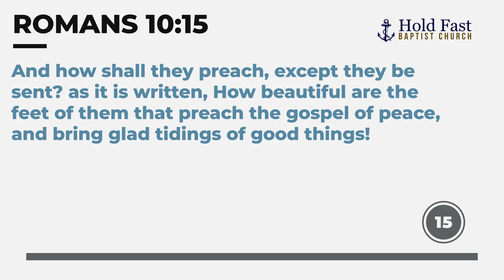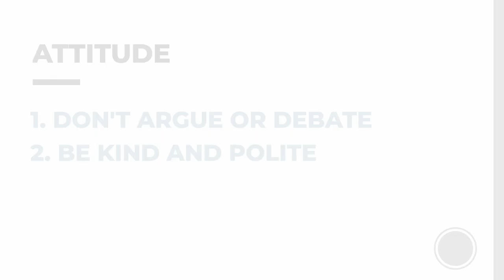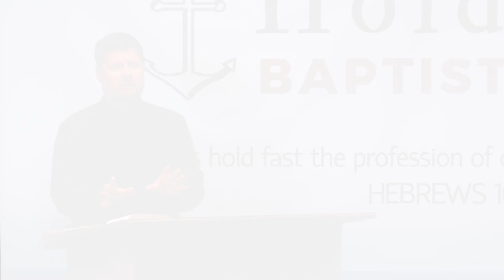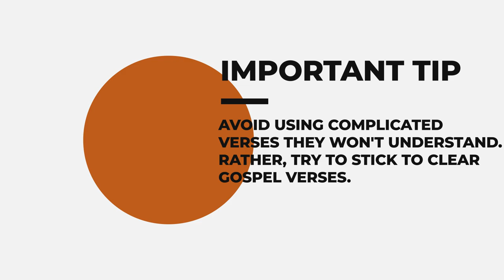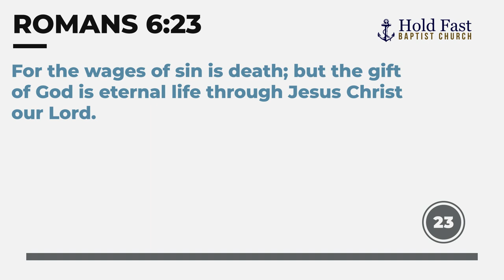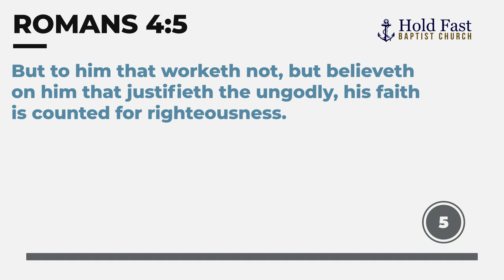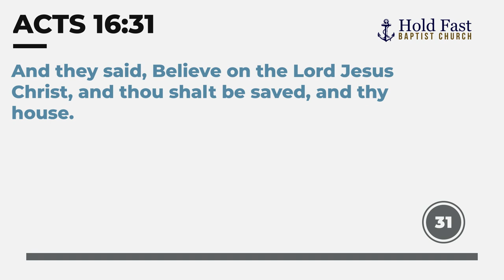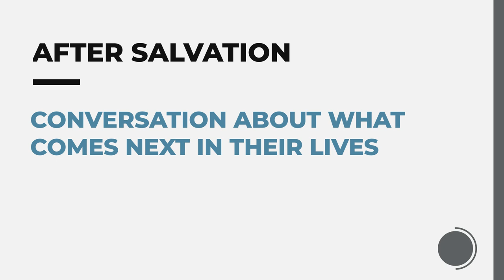Soul Winning Seminar - How to Thoroughly Give The Gospel